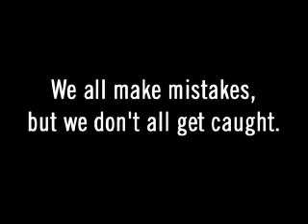turntables trailer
Reese, an up and coming DJ, has an eye for the ladies who, in turn, seem to be drawn to him because of his growing celebrity. Never mind the fact that his rich girlfriend will be moving in with him soon. Reese fully intends to take full advantage of her cash and still get as much outside action as he can get away with.

That is, until he meets Artemis (Kristen Kakos). The Goddess of Darkness and Guardian of the Honor of Young Women, amongst other things, Artemis notices the hopelessly skirt-addled Reese leering after her but doesn't act. When she overhears him make a lewd comment about her, however, she decides to teach him a lesson by turning him into a woman. Suddenly an attractive female mark, Reese (Kate Duyn) experiences firsthand just what kind of crude, sexist pigs we guys really are.